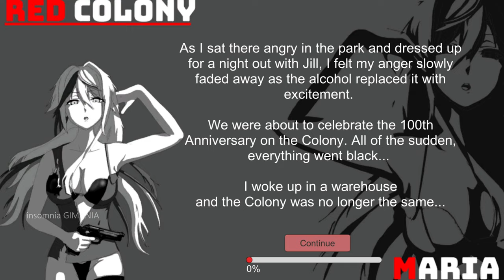Red Colony | PC Gameplay %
Red Colony is a 2D Horror Game filled with drama, mystery, zombies and gore. Help Maria find her daughter and get revenge on her cheating Husband, whilst uncovering the truths of the origins of the virus.